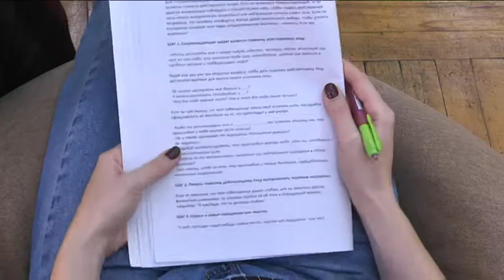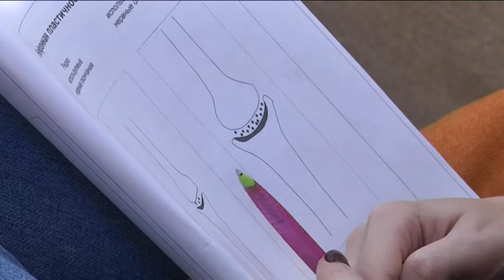“Я знаю, ти можеш -2”: у листопаді в трьох містах України відбудеться відкритий захист стартапів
“Я знаю, ти можеш — 2” - проєкт об'єднав жінок-переселенок, які опинилися в Дніпрі, Чернівцях і Києві через те, що поїхали з Донецької та Луганської областей, а також Криму від російської окупації. Суть у тому, що учасниці — їх тут називають “менті” - формулюють ідею власної справи та створюють бізнес-план. У листопаді в трьох містах України — відкритий захист. Кращі, на думку міжнародного журі, отримають гранти на свіої стартапи.